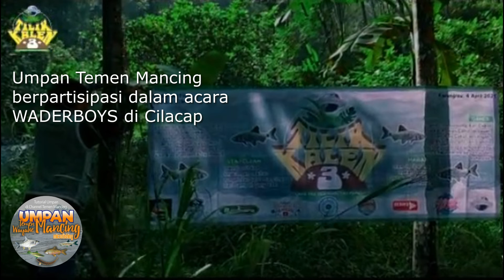kumpulan strike mancing || umpan temen mancing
beberapa waktu lalu umpan temen mancing telah test umpan temen mancing di beberapa sungai dan hasilnya memang mantap dan selalu strike dengan target ikan kepek, ikan wader, wader sirip kuning, bokor, uceng, bader, derbang dan ikan ikan sungai lainya meski dalam penyebutan ikan berbeda beda tp dalam bentuk ikan hampir sama, umpan temen mancing memang selalu strike dalam kondisi air jernih, air keruh, air ber arus, bisa di praktiken dengan umpan temen mancing membuat mancing anda lebih bermakna, terima kasih salah dari channel temen mancing dengan umpan temen mancing, terima kasih telah mengikuti channel temen mancing
semoga temen temen mancing selalu di berik kelancaran di setiap harapan nya, teruma tama saat mancing semoga selalu diberi strike ikan .

klik link di bawah ini untuk melihat video strike ikan lainya